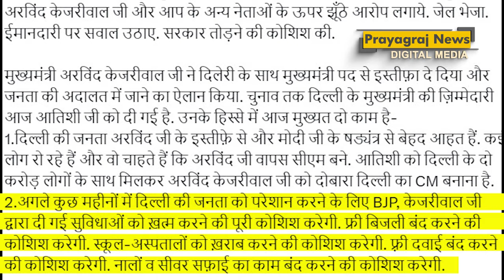आतिशी होंगी दिल्ली की नई मुख्यमंत्री, ‘aap’ विधायक दल की बैठक में सर्व सम्मति से लगी मुहर